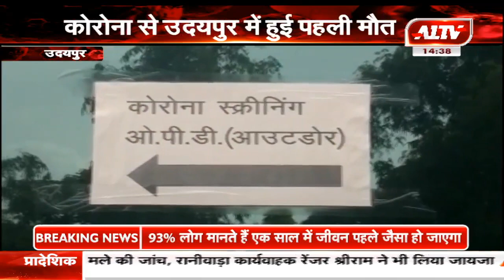उदयपुर में कोरोना से हुई पहली मौत,पॉजिटिवों का आंकड़ा 395 हुआ